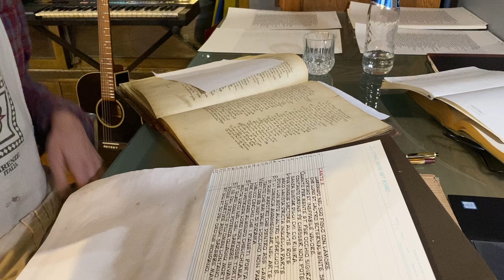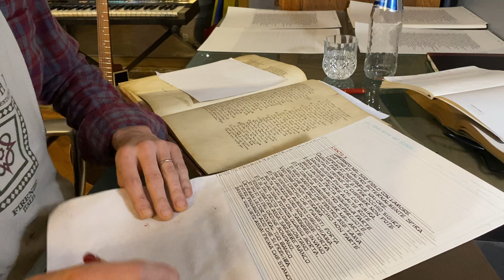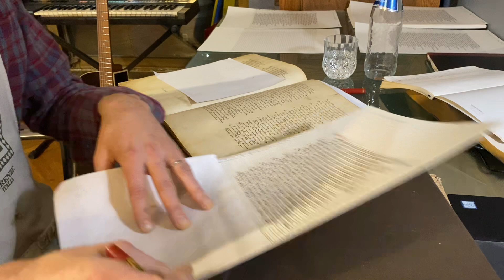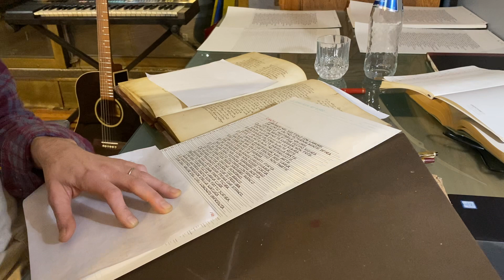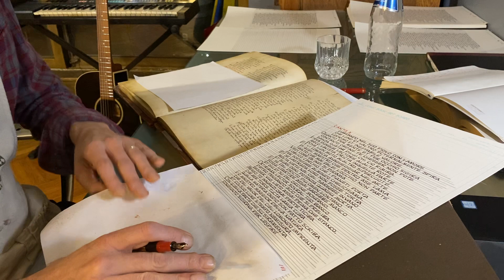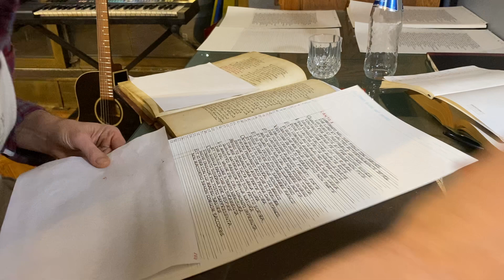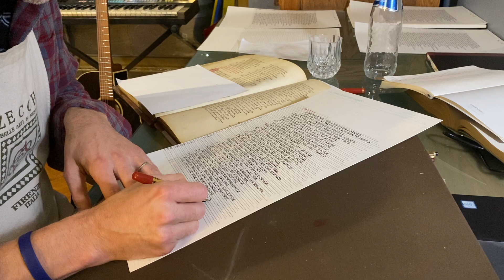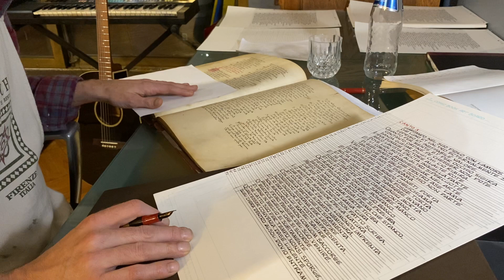Finishing page one, Canto X, "Paradiso" (part two).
Finishing page one, Canto X, "Paradiso" (part two). Still late, but few mistakes.